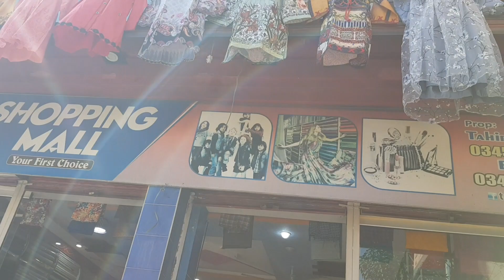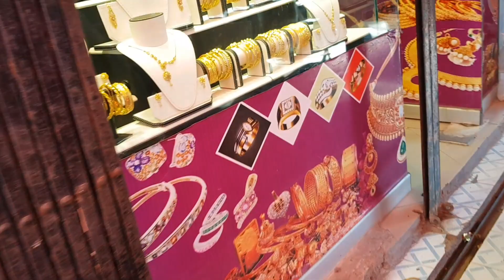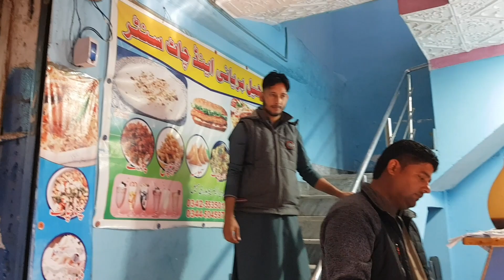Khuratta Bazaar, Azad kashmir | shopping in Pakistan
We went to a lovely shopping area in Khuratta. We met some lovely people and found some great bargains. The views are great here because it is a part of northern Pakistan.